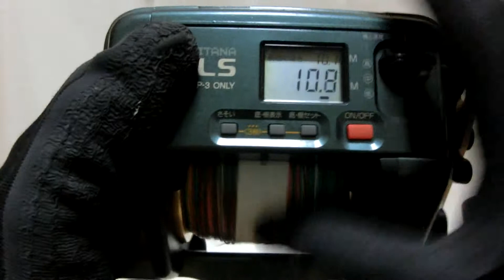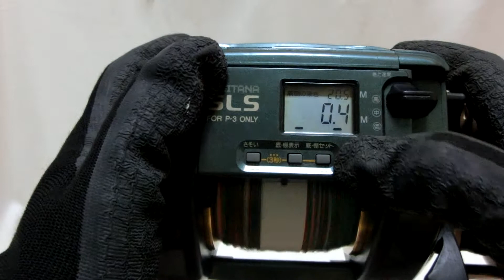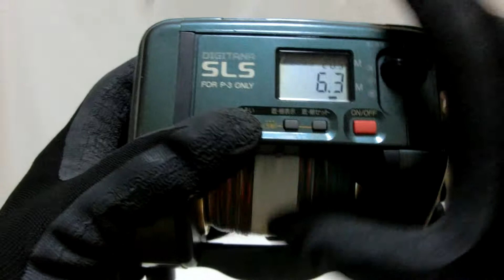Shimano Dendou TM4000H Electric reel